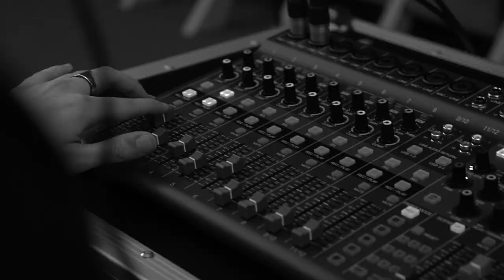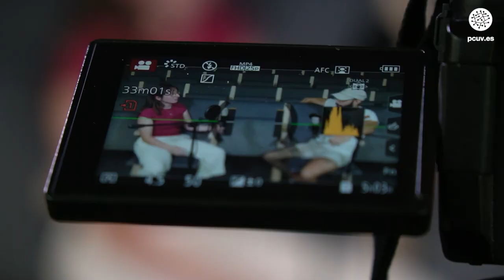PodcastPCUV Generación C | Capítulo 8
🎤 Generación C da voz a los menores de 30 años que desarrollan su carrera profesional en el Parc Científic de la Universitat de València

🗣 En el octavo capítulo conversamos con:
Elena López Herrero, investigadora y estudiante de ciencia y tecnología de los alimentos en el IATA-CSIC